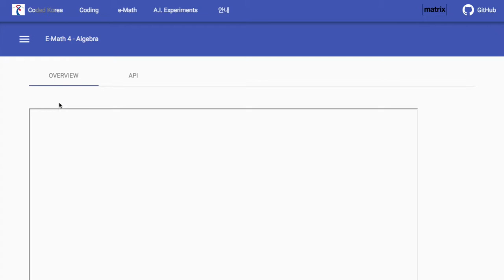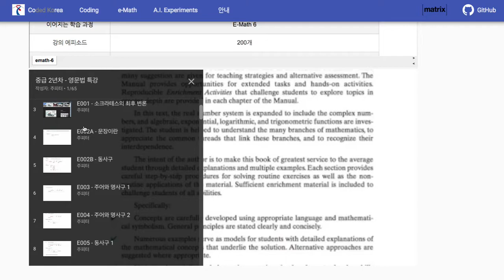TinyBank 009 중고교 영수학 E Math